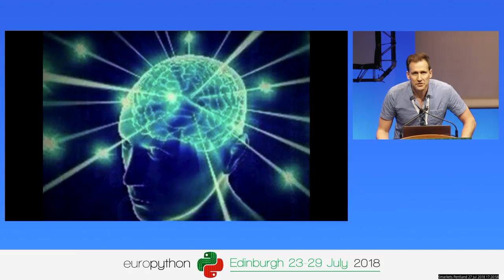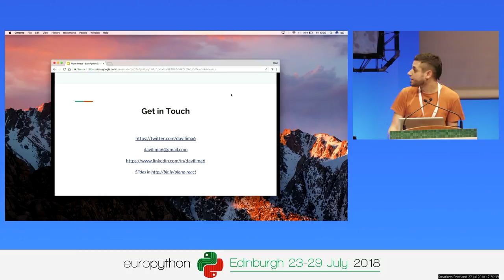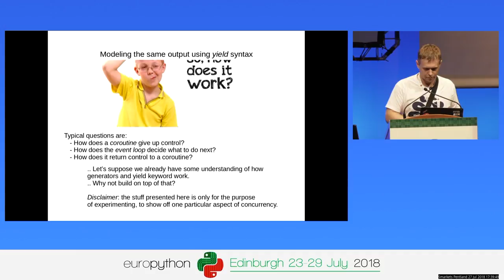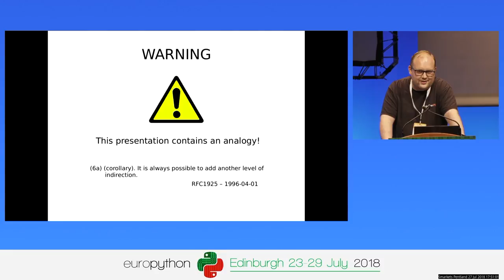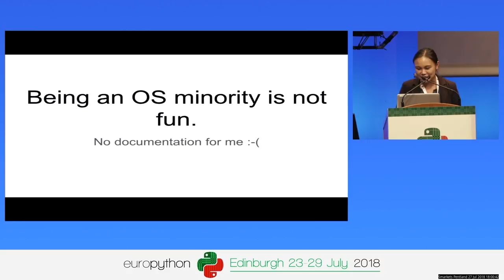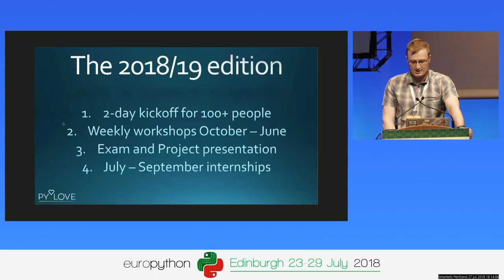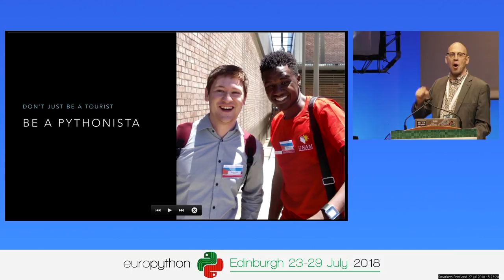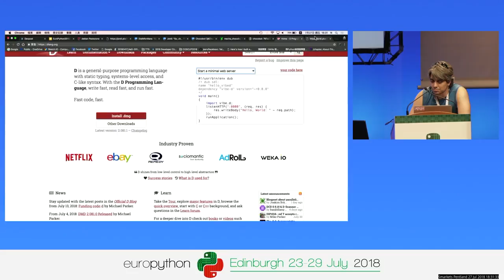EuroPython 2018 - Lightning talks on Friday, July 27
Lightning talks
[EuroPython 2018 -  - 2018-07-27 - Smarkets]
[Edinburgh, UK]